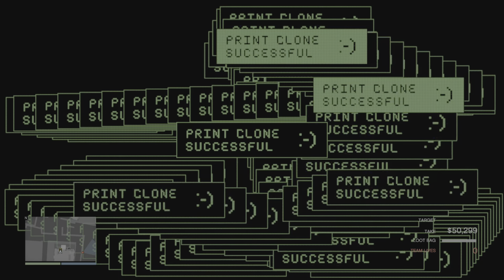Passive Cayo Done on day of upload